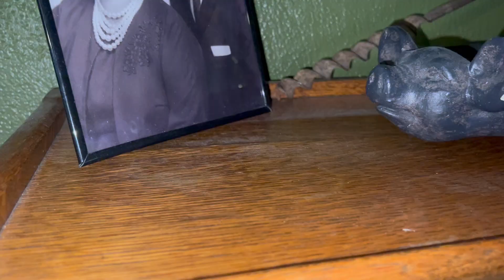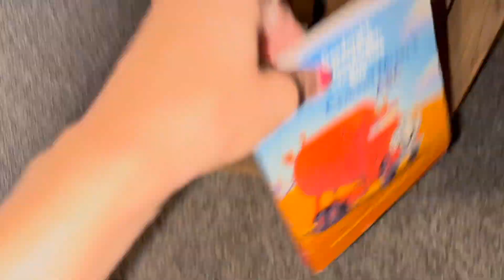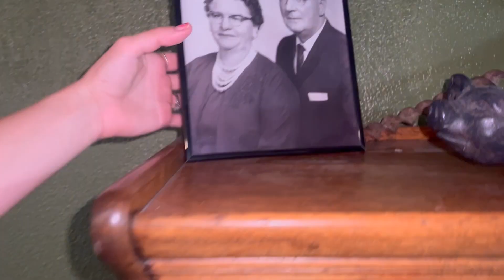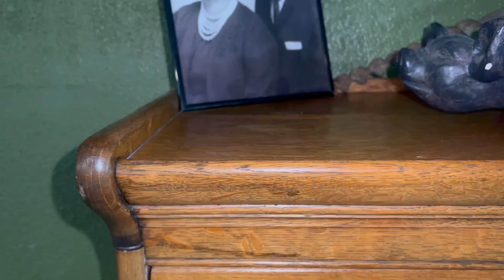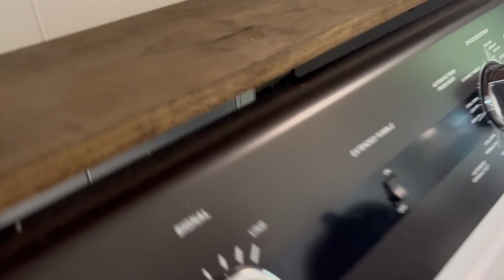CLEANING MOTIVATION | CLEAN WITH ME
Clean with me while I tackle the house chores throughout the week.